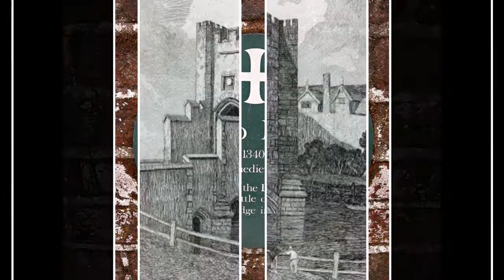Bishop Bridge Norwich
Slide show of Bishop Bridge in Norwich, one of the oldest bridges in England, built in 1340